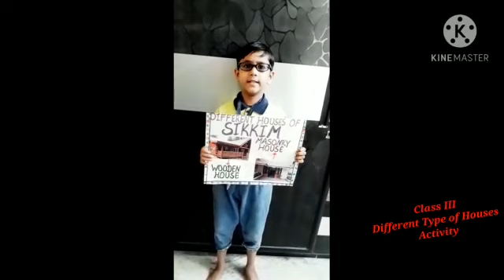Different types of houses | Class 3 Activity